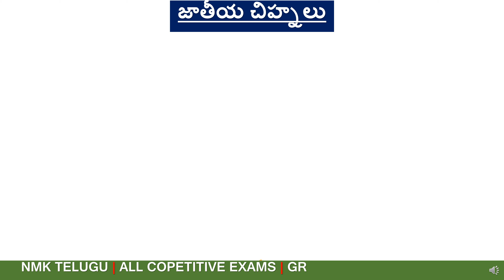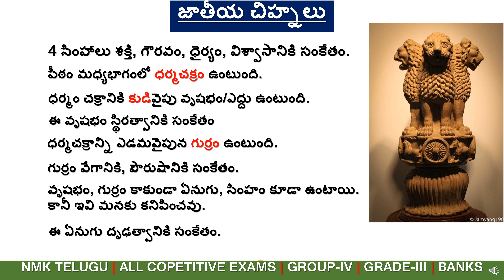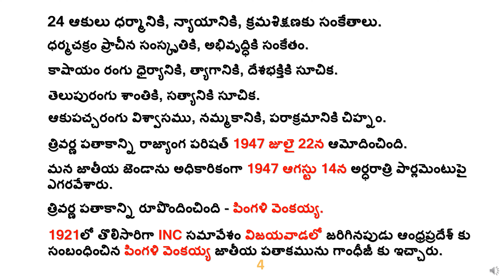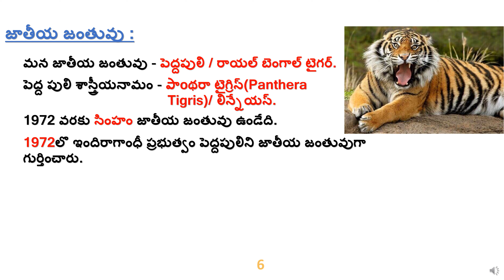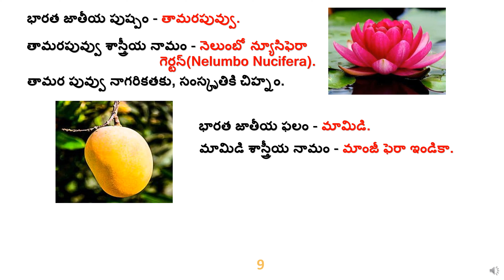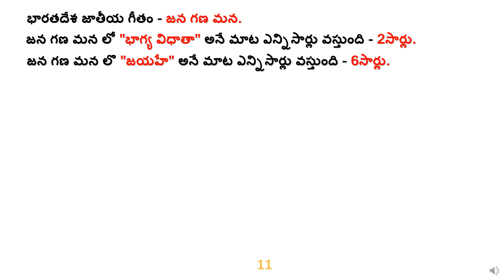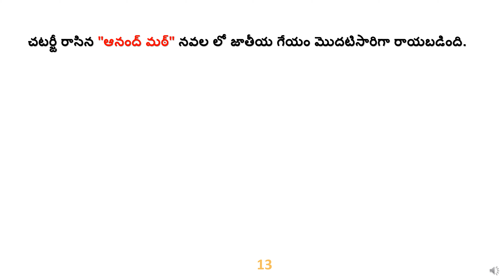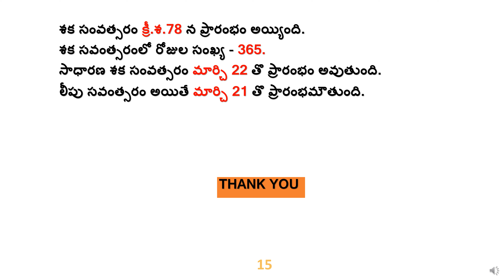National Symbols Of India In Telugu | జాతీయ చిహ్నలు | National Every Thing Of India Telugu